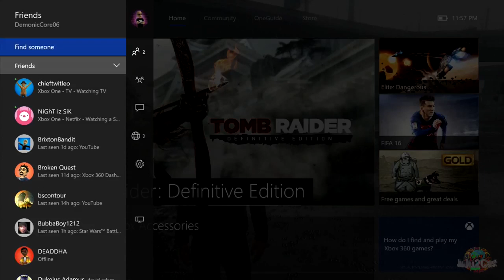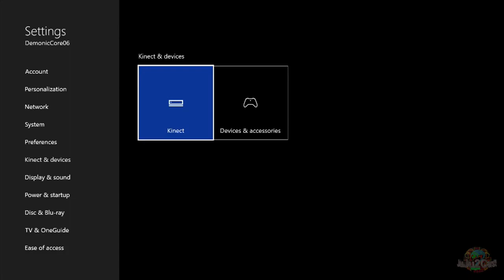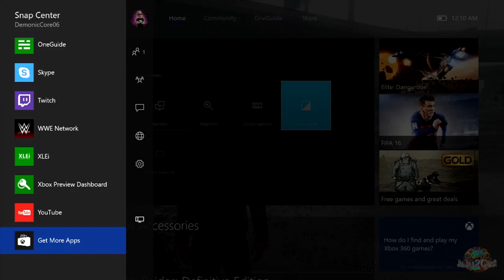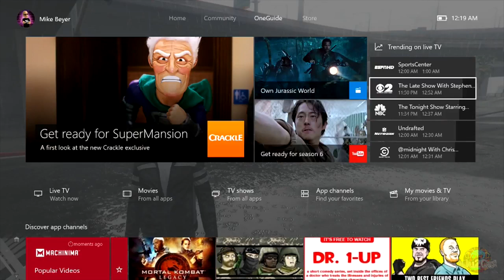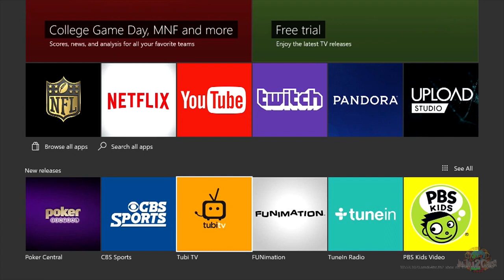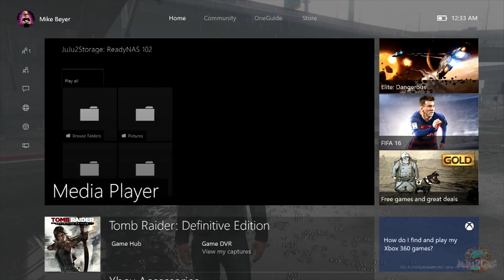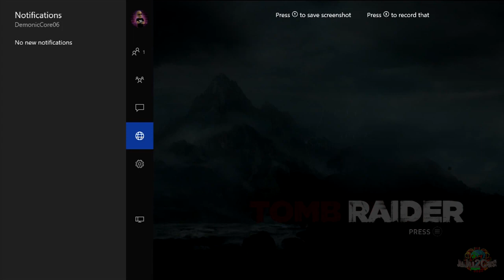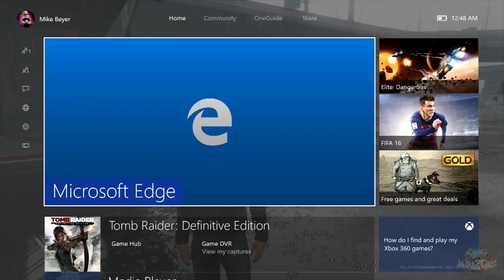The XboxOne New Dashboard Experience Preview (JuJu2-OFG Archive)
A New Xbox Dashboard experience which will or will not be out for the XboxOne console, and here is my preview of that! .ENJOY!